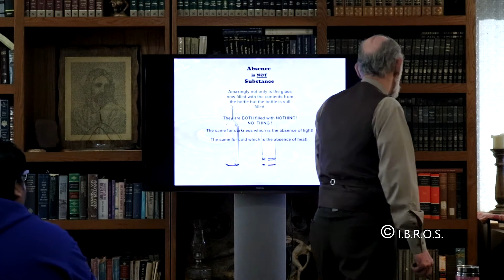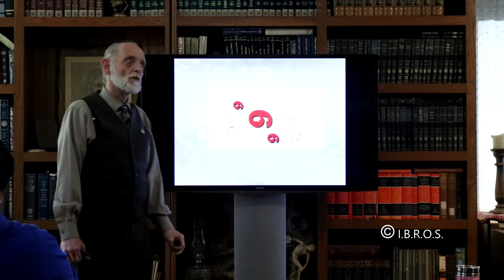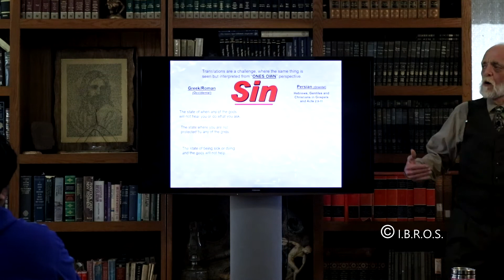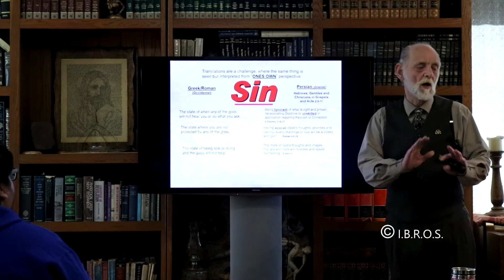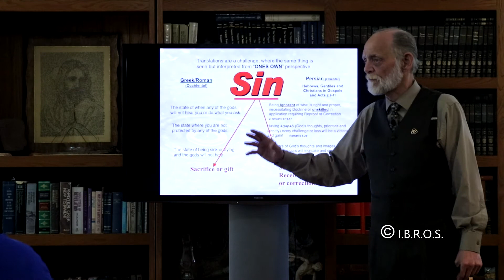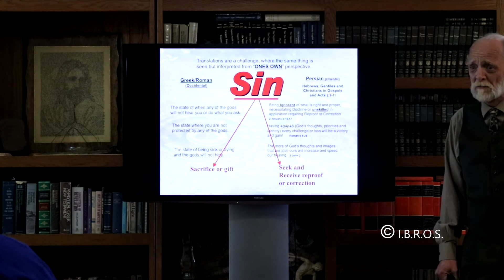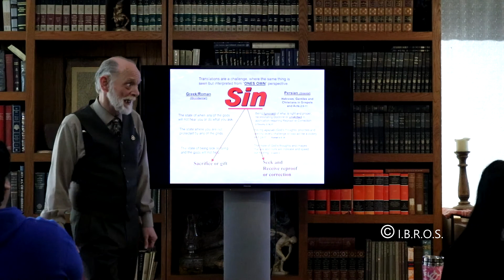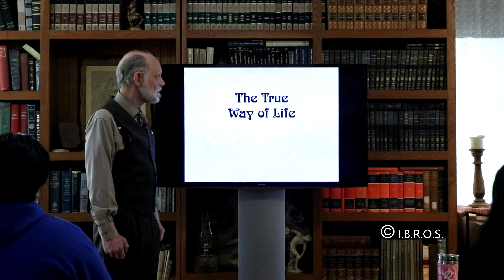The Way Truth Life part 3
From both East & West perspective-what is Sin?